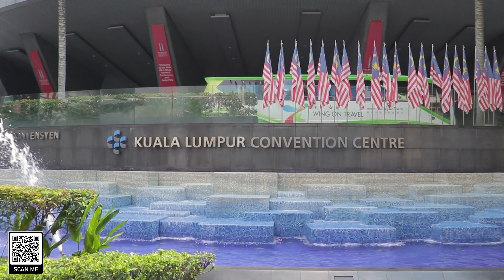2023 Maksim - The Collection - Kuala Lumpur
The virtuoso pianist Maksim is coming to Malaysia in February in 2023! He will be holding his solo concert at Plenary Hall!

'2023 The Collection Asia Tour' will be touring in
Asia Countries. With thedazzling audio-visual stage effect, Maksim will bring the best music and the most comprehensive exposure channel to you!